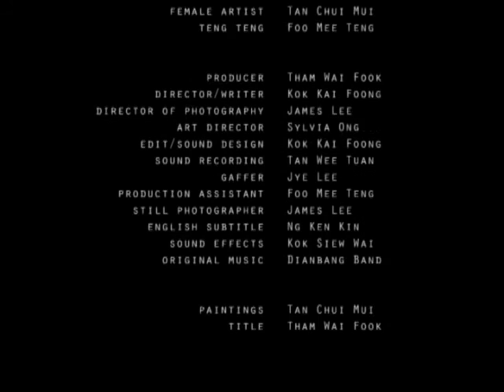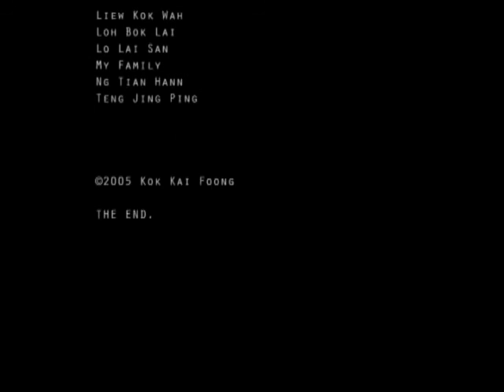Self Portrait/自畫像 (2005)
A Short Film by Kok Kai Foong/郭繼鋒

Title: Self Portrait/自畫像
Production Format: miniDV
Production Date: 2005
Country: Malaysia/馬來西亞
Director, Writer, Editor, Sound Designer: Kok Kai Foong/郭繼鋒
Producer: Tham Wai Fook/譚偉富
Cinematographer: James Lee/李添興
Cast: Tham Wai Fook/譚偉富，Tan Chui Mui/陳翠梅，Foo Mee Teng/胡美婷
Art Director: Sylvia Ong/王素梅
Location Sound: Tan Wee Tuan/陳偉團
Sound Track: Kok Siew Wai/郭小慧，DIANBANG BAND

Film Festival:
28th Clermont-Ferrand International Short Film festival (international competition nomination) (France, 2006)
Rialto World Cinema Festival - New Malaysia cinema (Netherlands, 2008)
Busan Asian Short Film Festival (Korea, 2006)
Malaysian Shorts (Malaysia, March 2006)
Company of Shorts (Malaysia, 2005)